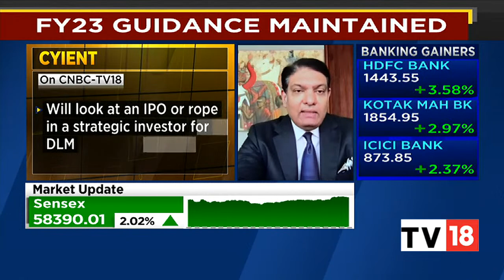'Have Not Taken A Decision On DLM, Don't Want To Break Our Biz With DLM', Says Cyient Management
The management of digital technology solutions company Cyient wants to remain involved in the running of its design-led manufacturing (DLM) business, even after a potential spin-off.

Cyient's board recently approved the formation of a sub-committee to evaluate the options on part-divestment for the DLM business. Options include an IPO or having a strategic investor on board.
The move is to provide greater flexibility to scale up that particular business and potentially unlock shareholder value. The DLM business contributes to 15 percent of Cyient's topline.

In an interview with CNBC-TV18, Cyient's MD & CEO Krishna Bodanapu said that a decision on the prospects of the DLM business will be taken in the current quarter. He said the spin-off would not be a complete one and that Cyient would continue to hold a stake in the company.

"We believe that Cyient should still have some involvement because we are winning some very good deals based on the fact that we can do engineering and design. We don't want to break our involvement with the business," he said.

n18oc_business